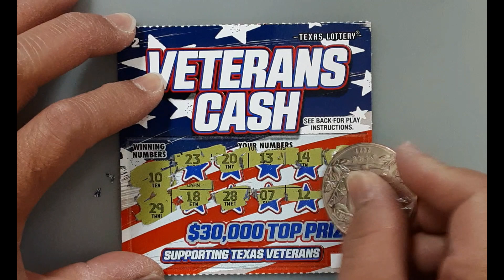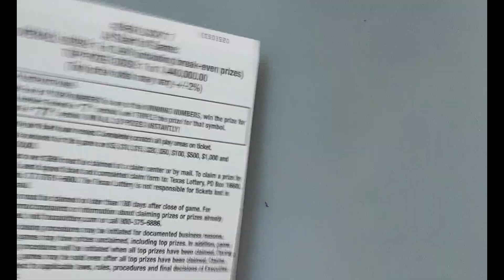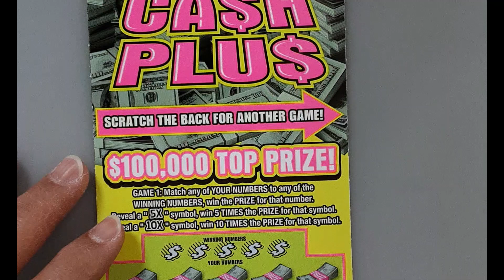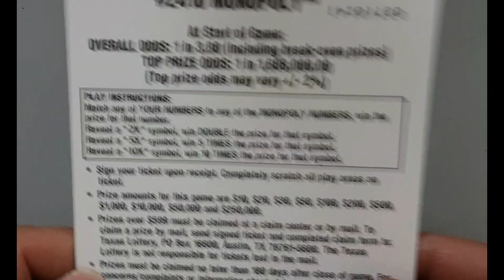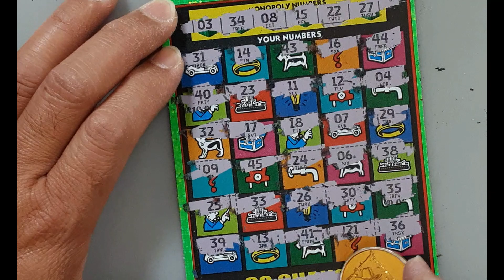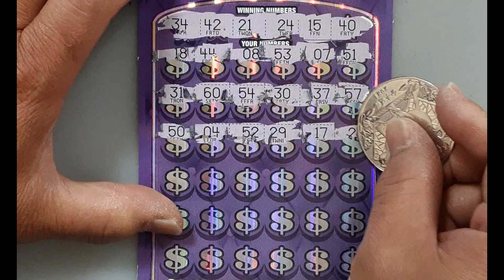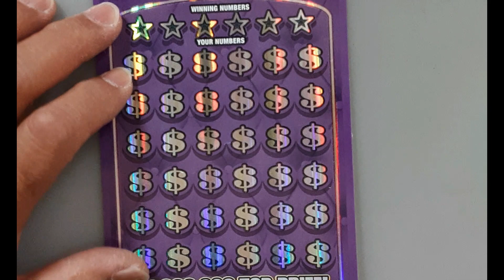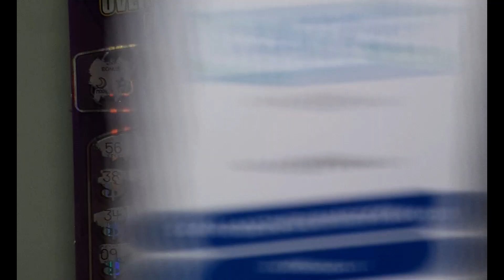FUN TO PLAY!! NEW ASSORTED CARDS😀😀RICHES, VETERANS CASH, LUCKY 7, CA$H PLU$ - TX Lottery Scratch Off